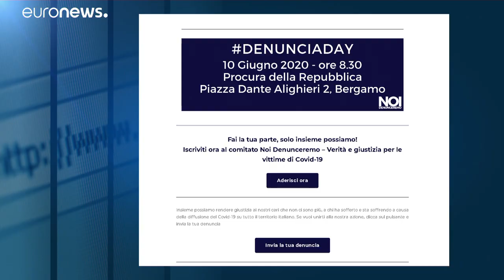En Italie, une cinquantaine de plaintes déposées sur la gestion de la crise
Des proches de personnes décédées du coronavirus ont entrepris une action de groupe et ont déposé leurs plaintes auprès de parquet de Bergame.